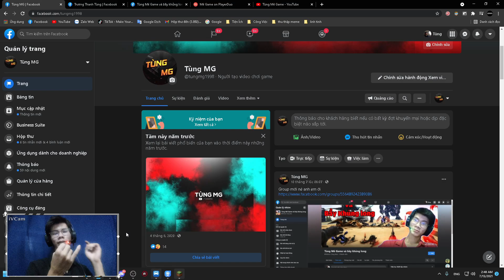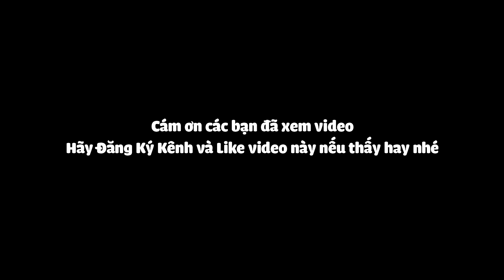TOP 5 MODS VỀ LỐI CHƠI HAY NHẤT ARK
- Cpu I3-9100F
 - Main H310
 - Ram 8gb
 - Vga Rx 570 4GB
 - PSU 500w